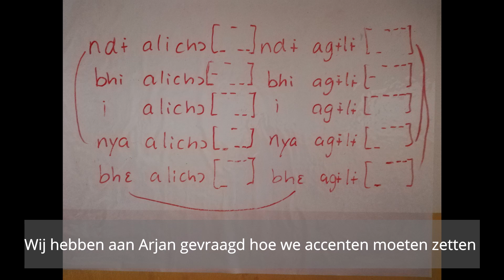vlog 11 Bijbelvertaler aan het woord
Kijk mee in deze vlog naar een Bijbelvertaler die over zijn werk vertelt.